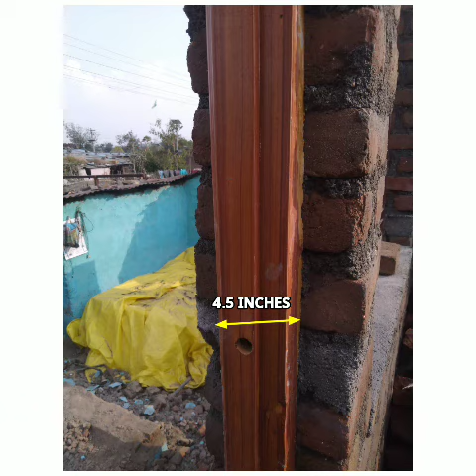LOAD BEARING HOME CONSTRUCTION| DAY 9 | 24FEB2022 | SIZES OF OPENING DOOR WINDOWS FRAMES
Yash Bhitkar showing the opening ,door and window size which is located in his site project . also showing the reusing  bricks .